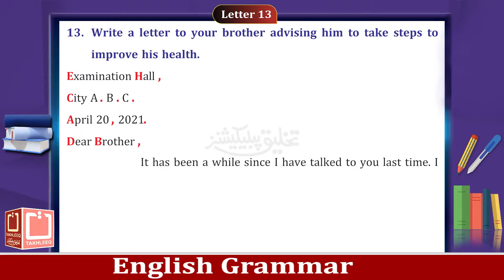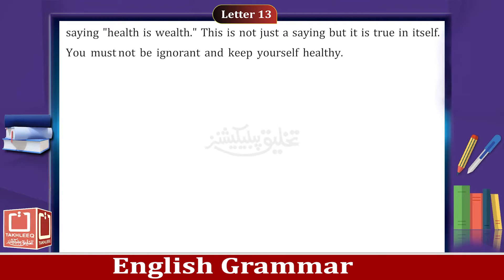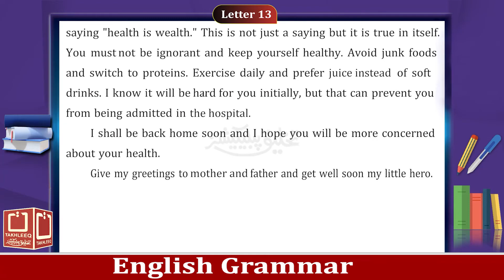13. Write a letter to your brother advising him to take steps to improve his health.